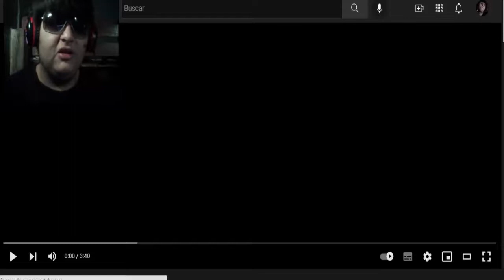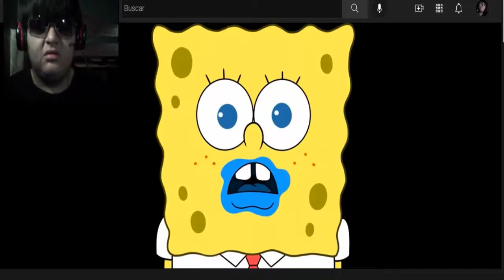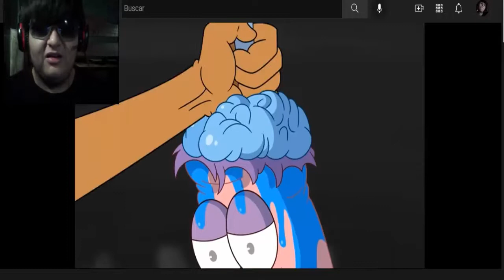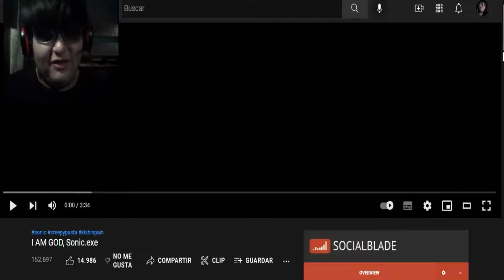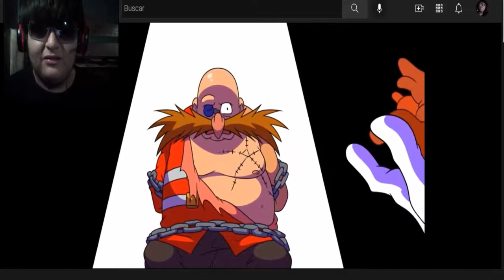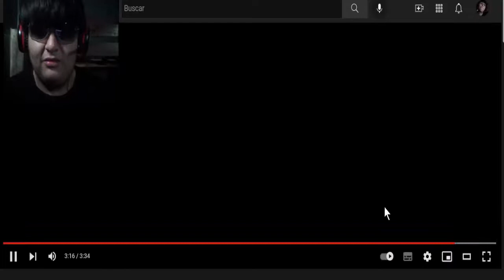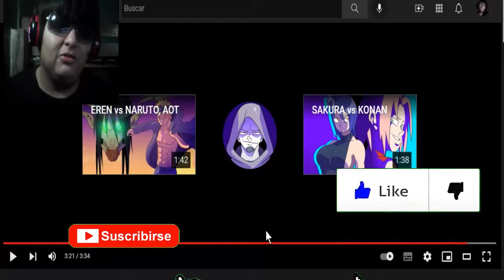YO SOY DIOS ,SONIC.EXE HA VUELTO!!! - I AM GOD, Sonic.exe KISHINPAIN (VÍDEO REACCIÓN)